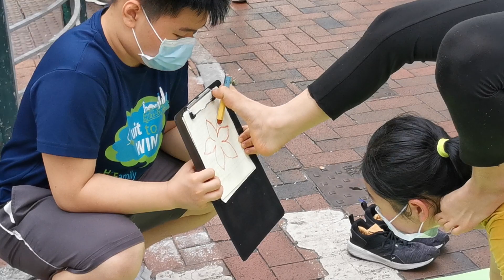昨天路上看見小妹妹在街頭表演